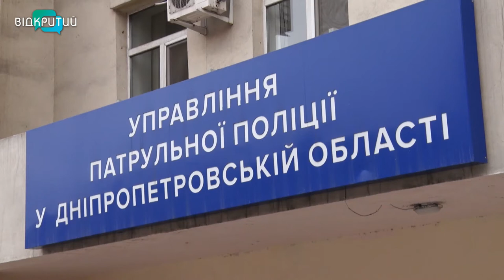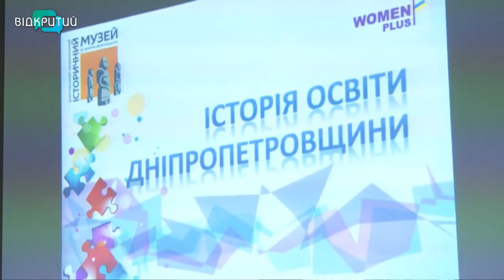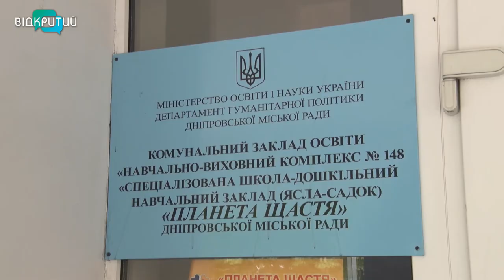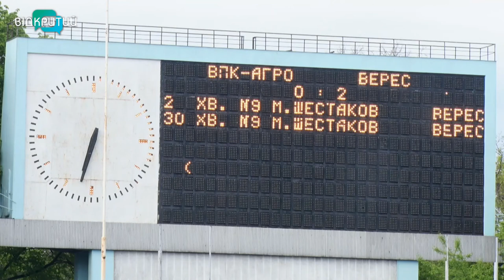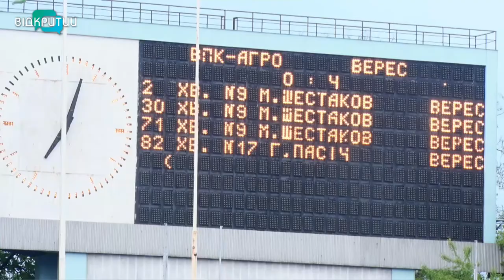Новини OPEN NEWS від 13 травня 2021 року 18:15